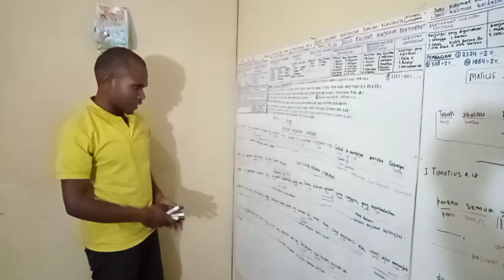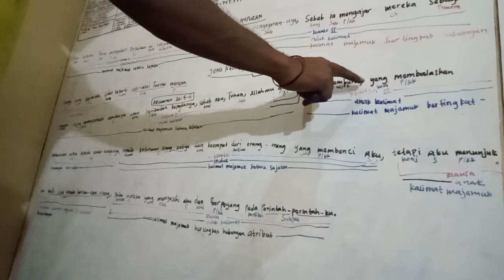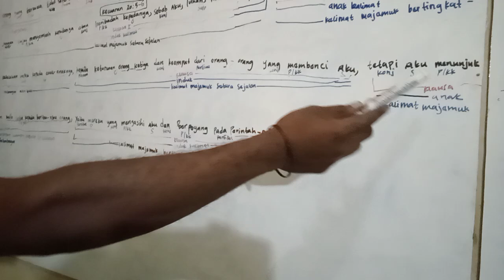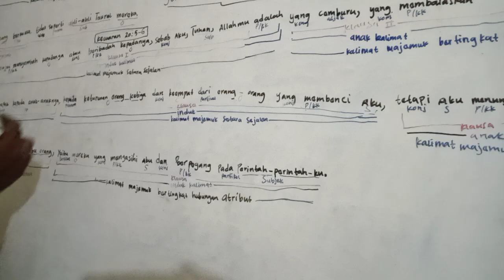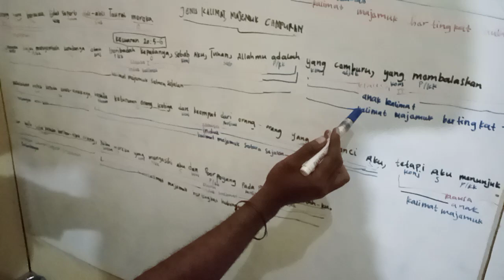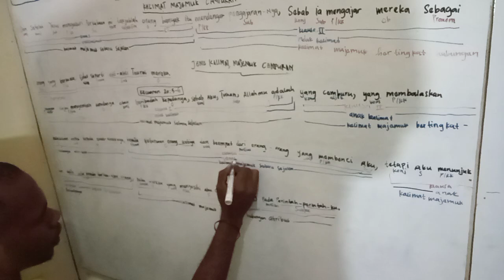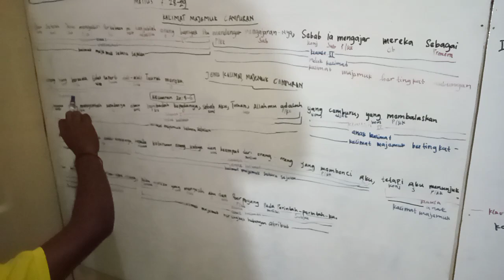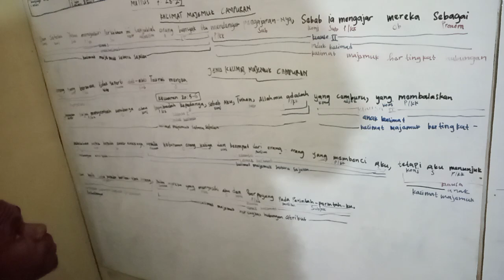STRUKTUR GRAMATIKA KALIMAT MAJEMUK CAMPURAN DALAM KITAB Keluaran 20:5-6, oleh Kemilos Hilapok